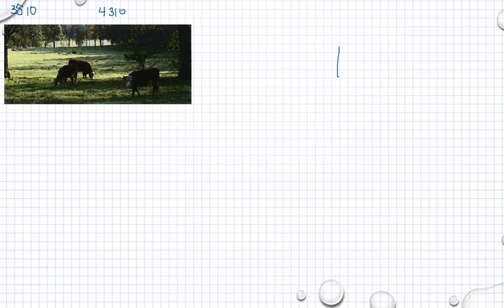Matematik 5000 Ma 1b Kapitel 3 Algebra Uttryck och ekvationer med parenteser 3510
Matematik 5000 Ma 1b   Kapitel 3   Algebra   Uttryck och ekvationer med parenteser   3510         Besök gärna min google site för mer matte videoklipp :